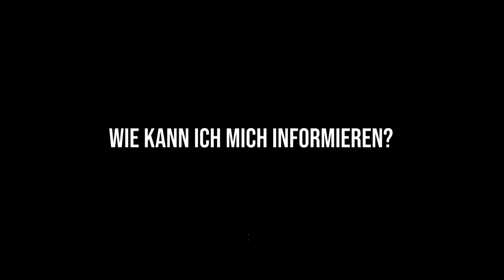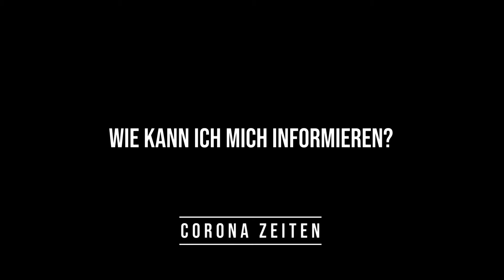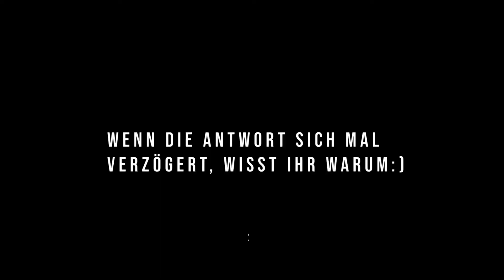Studienbotschafter - Medizintechnik, HS Ulm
- Was hat mir bei der Suche nach meinem Studiengang geholfen? Die Studienbotschafter des Landes Baden-Württemberg berichten von ihrer persönlichen Suche und geben Tipps zur Studienorientierung.

Weitere hilfreiche Infos rund um das Thema Studieren in BW gibt es